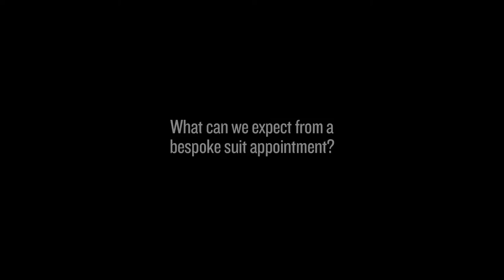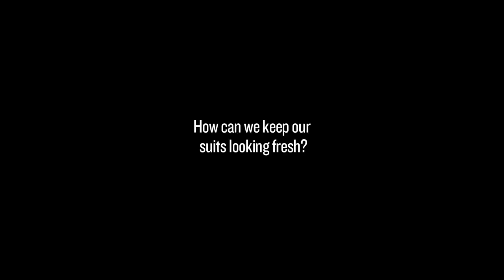Esquire Weekly Masterclass - Thom Sweeney On Ordering A Bespoke Suit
Swhype were commissioned to shoot a series of short masterclass films for Esquire Weekly. This is the third in the series and features tailoring duo Thom & Luke of Thom Sweeney on tips when ordering a bespoke made suit.